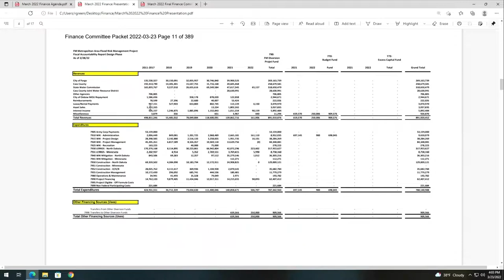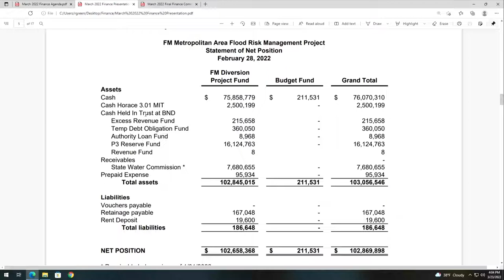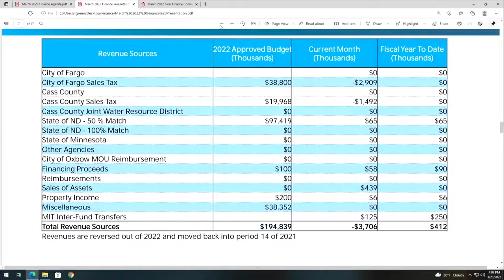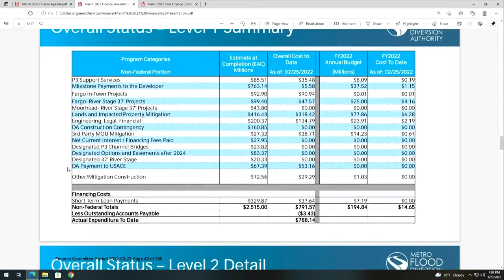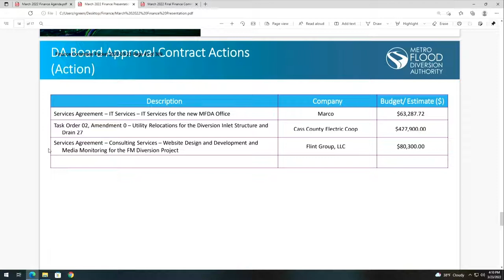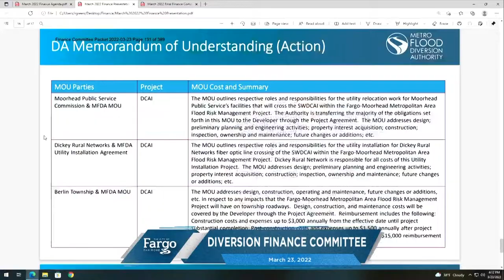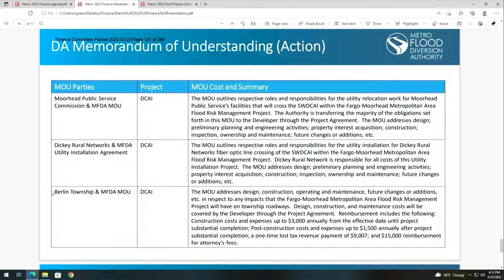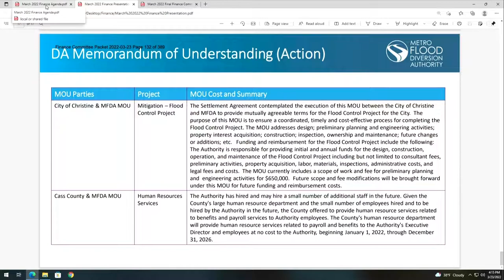Finance Committee Meeting - March 2022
The Metro Flood Diversion Board of Authority's Finance Committee met for its regular monthly meeting at 4:00 p.m., Wednesday, March 23, 2022. For more information about the FM Area Diversion Project